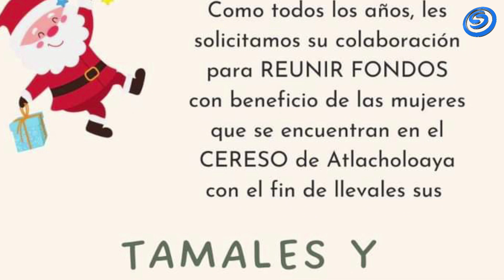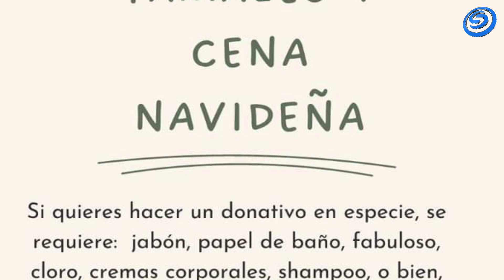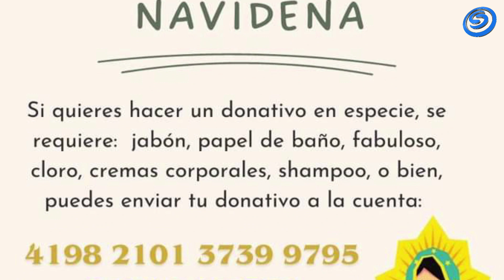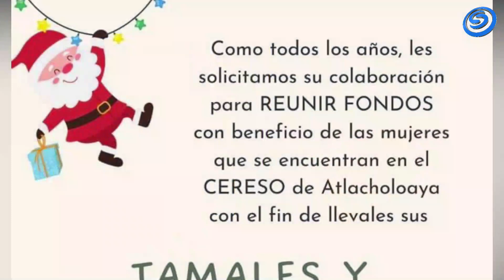LA FUNDACIÓN SINERGIA CULTURAL INVITA A LA POBLACIÓN A DONAR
LA FUNDACIÓN SINERGIA CULTURAL INVITA A LA POBLACIÓN A DONAR, PARA LA CENA NAVIDEÑA DE LAS MUJERES PRIVADAS DE LA LIBERTAD EN ATLACHOLOAYA